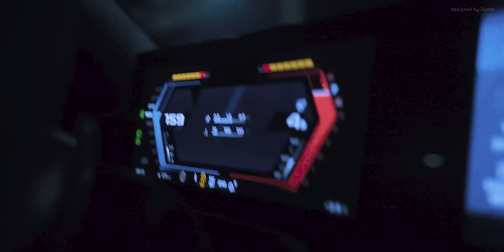Gibbs ft. Opał - DRIVE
SAFE to drugi, solowy album Gibbsa, wykonawcy wywodzącego się z Kłobucka, na co dzień mieszkającego na Śląsku. Za kompozycje na krążku odpowiada Jonatan, 4money oraz sam Gibbs. Prace nad płytą rozpoczęły się na początku 2023 roku, podczas pobytu artystów w Azji.

Video Production: King Yeti in co-op with Budda. TV
Set Manager - Ewelina Piątkowska
Assist on Set - Paula Kucbor, Piotr Doliński
Cinematographer - Bartosz Chiliński, Jakub Stankiewicz, designie by Budda
Gaffer: King Yeti, Marcin Wojdałowicz
Light Equipment: Tungsten Light Marcin Wojdałowicz
Edit by Edward Grygianiec, Bartosz Chiliński
Color Grading - Edward Grygianiec
Project management: Dawid Szynol

Dziękujemy Buddzie, ShineOn Auto Kosmetyka Białystok, Bonzo715 i wszystkim ludziom, którzy podesłali swoje materiały.

Title: Drive
Artist: Gibbs
Featuring: Opał
Album: SAFE
Mix/master: Jonatan, 4Money
Executive producer: Gibbs, Dawid Szynol
Label: DOPEHOUSE Records
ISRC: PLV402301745